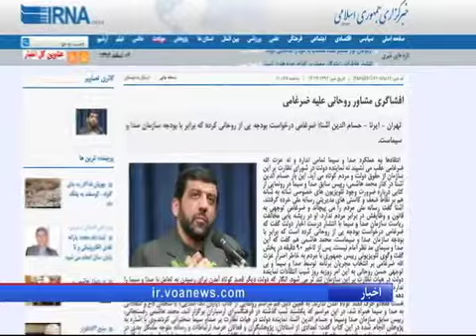اختلاف صدا و سیما و دولت؛ آشنا ضرغامی را به باج خواهی متهم کرد